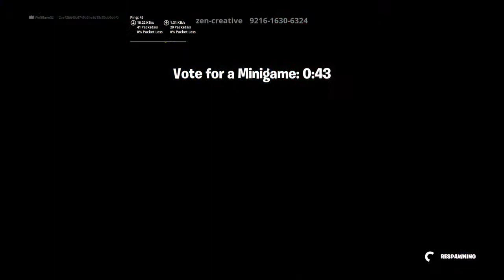Fortnite| Minigame-Royale #2|Pros Vs. Plebs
So basically my friends and I are playing against many newbies and I thought that they wouldn't get far.  Wanna see how it went? Find it out while watching this video.